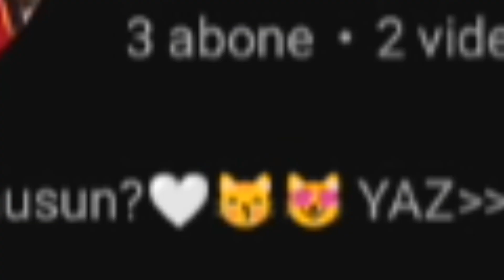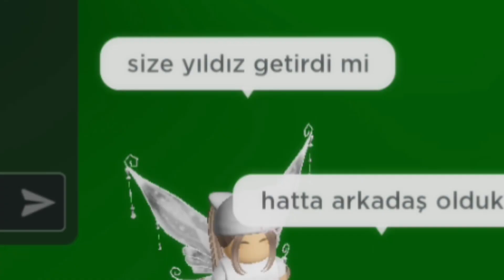Video Çeken Kızı Trolledim.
Selamlar arkadaşlar bu videomda Brookhavenda video çeken Bi kızı TROLLEDİM umarım seversiniz like atıp abone olmayı unutmayın ki daha fazla video gelsin editi fazla uzun sürüyor ama siz beni motive ediyorsunuz... Video çeken kızı trolledim Video troll brookhaven rp